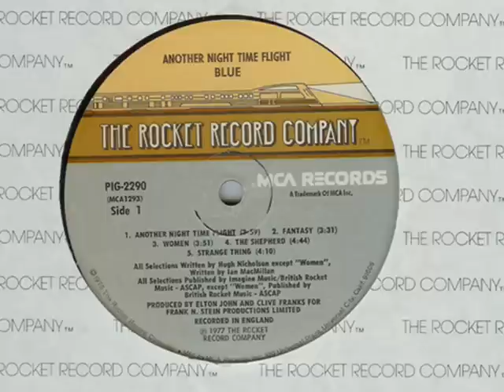Elton John & Blue - The Shepherd (1977)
Great piano playing by Elton John on this track! Elton played piano and produced this album by the 70s Scottish band Blue. The album was titled "Another Night Time Flight". This is track 4 "The Shepherd". Blue was made up of Hugh Nicholson, David Nicholson, Charlie Smith and Ian MacMillan. Elton co-produced the album with Clive Franks, and Ray Cooper played percussion! Piano was credited to "Redget Buntavan" - an alias for Elton himself!

This recording is from the original vinyl LP!